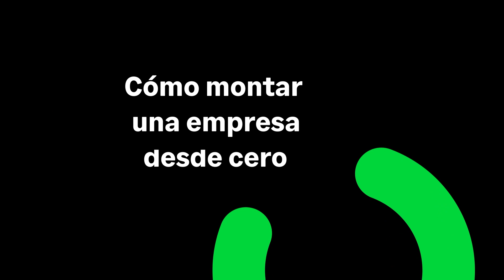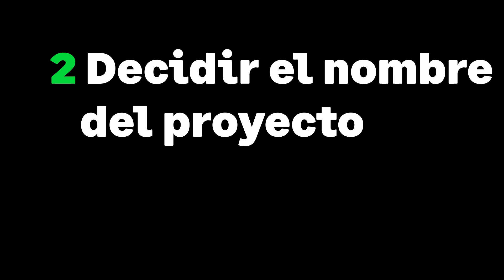👨‍💼 Cómo CREAR una EMPRESA en España (Paso a Paso y Desde 0!) con Pau García-Milà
👉 El empresario Pau García-Milà, referente en el mundo del emprendimiento y de los negocios, te explica en 4 sencillos pasos cómo empezar a crear tu Empresa desde 0.

💡 Obtén respuesta a dudas como: qué tipo de idea de negocio necesitas para arrancar, si es buena idea que te asocies con amigos o familiares, la importancia del nombre de tu proyecto o las mejores herramientas para crear una web de tu marca.

✅ Pau comenta lo indispensable que es tener un pacto de socios o contar con la ayuda de un profesional contrastado para llevar a cabo la constitución de tu nueva sociedad.

🌟 No te pierdas ninguno de estos consejos para triunfar en tu futuro como emprendedor.

―――― 🤝 ¿CONECTAMOS? 🤝 ――――

0:00 ➜ Introducción.
0:18 ➜ Genera la Idea para arrancar tu Negocio.
0:48 ➜ ¿Tu Idea de Negocio es "Aspirina" o "Vitamina"?
2:04 ➜ PASO 1 | ¿Vas a necesitar Socios para tu Negocio?
4:04 ➜ PASO 2 | Decidir el Nombre del Proyecto.
4:50 ➜ PASO 3 | Constituir la Sociedad.
5:33 ➜ PASO 4 | Crear una Página Web del Negocio.